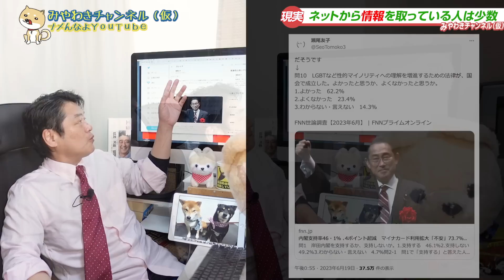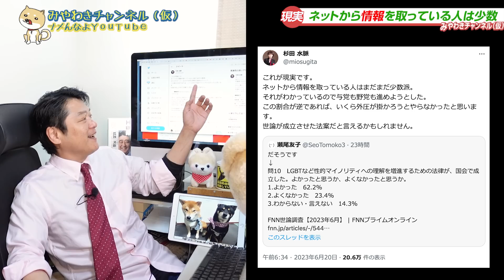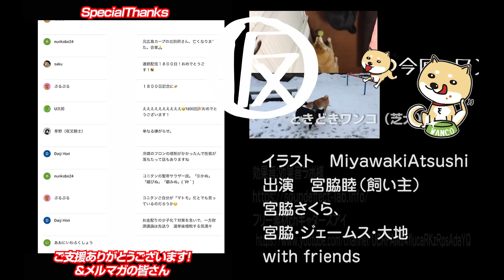#1806 ＬＧＢＴ法に杉田水脈さんの無慈悲な指摘。「難民より日本人を優先」は勘違いと毎日新聞が炎上。日本は日本人だけではない鳩山由紀夫と同じ｜みやわきチャンネル（仮）1950Restart1750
今回のワンコ「ぱにくる」